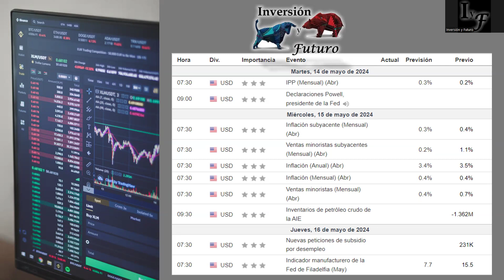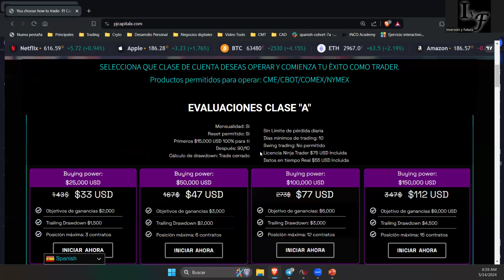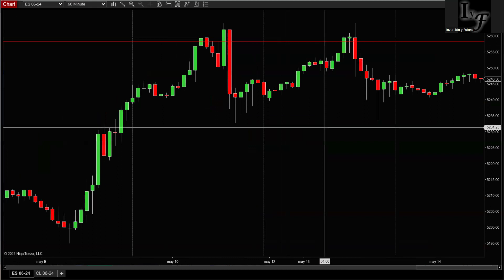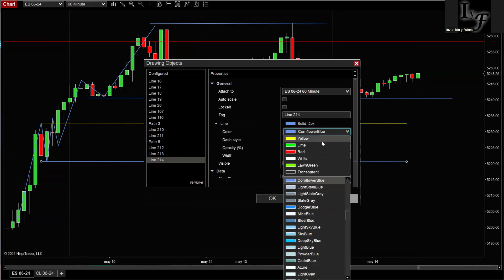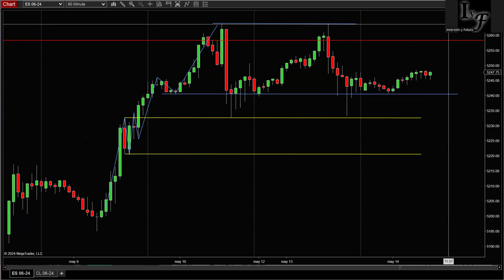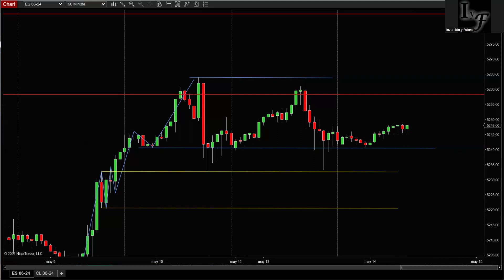Pre Market Futuro del SP500 (ES-06) 14 Mayo 2024 📊😁👍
Análisis Pre Market del Futuro del SP500  14 de Mayo del 2024